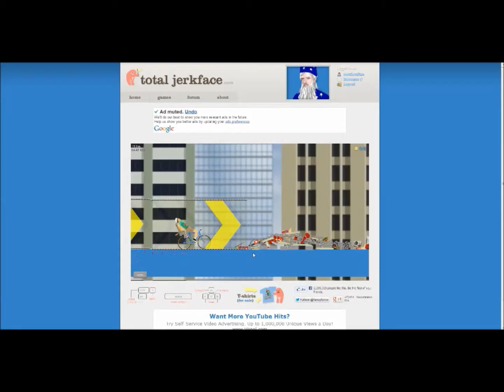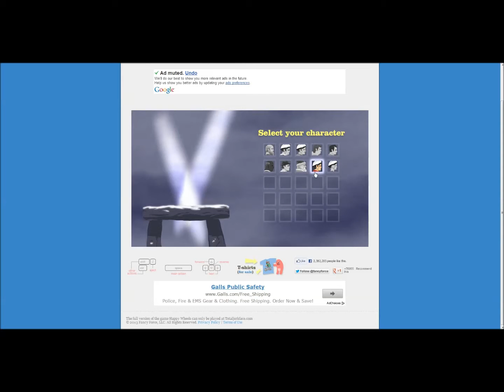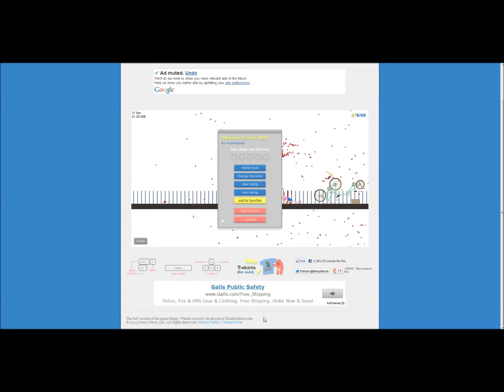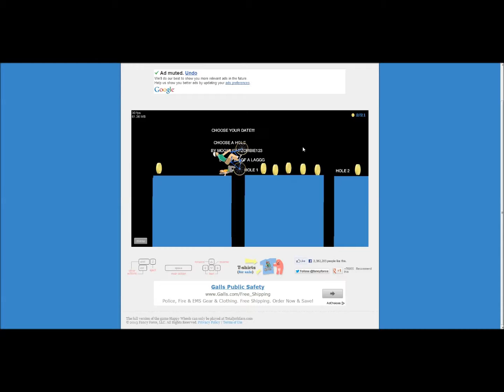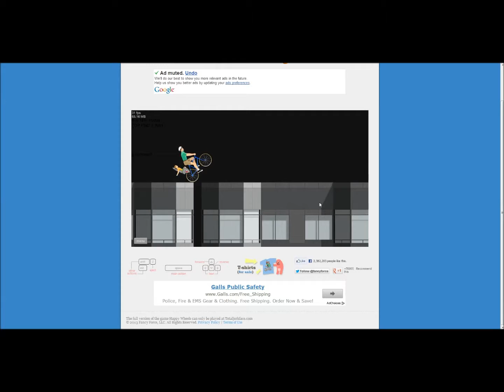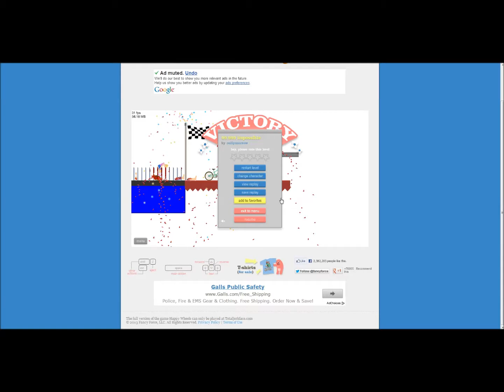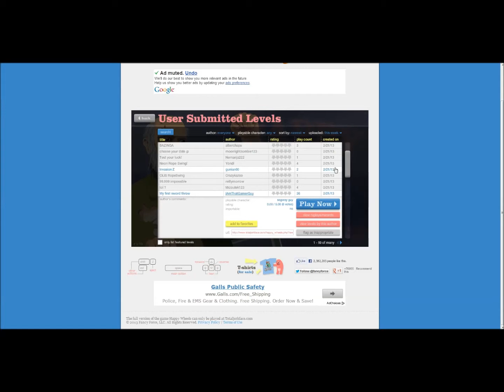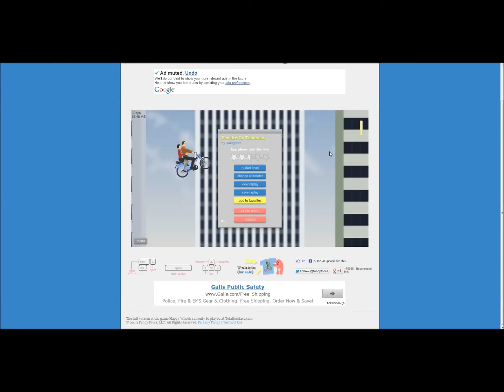Happy Wheels - Been a While